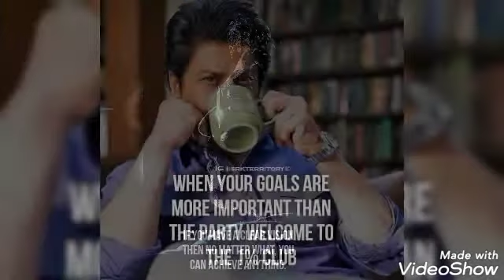SHAHRUKH_KHAN Workoholic Unstoppable